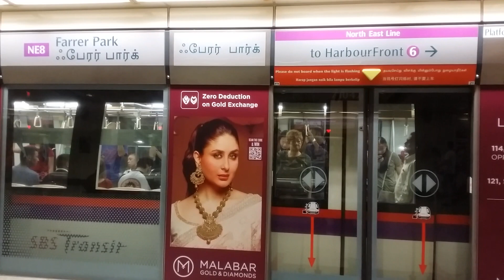SBS Transit C751A 7047/7048 Departing NE8 Farrer Park (To NE1 HarbourFront)